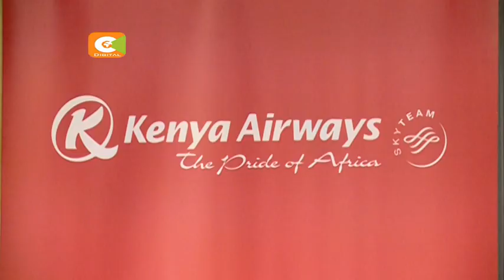Gov't to increase shareholding in KQ from 29.8% to 46.5%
Kenya Airways is at the tail end of renegotiating with 11 banks to convert 23 billion shillings in debt to equity in the airline. But while the national carrier prepares to strengthen its books, Chairman Michael Joseph has called for more government involvement to cushion it from undue competition.